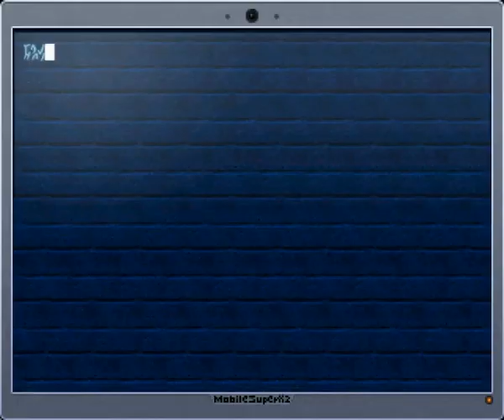La-Mulana Remake Walkthrough Hell Temple Part 3 - A Treasure That Should Not Be Seen